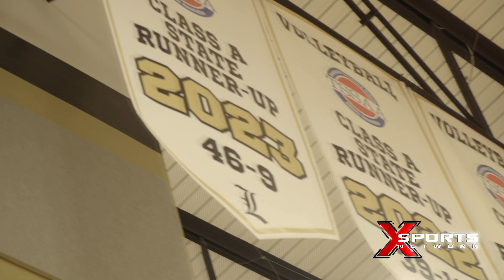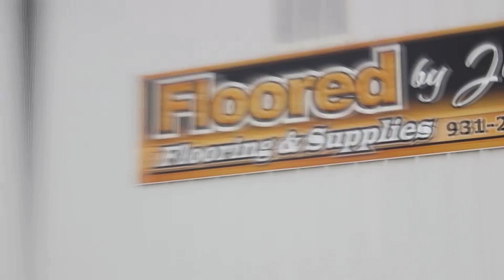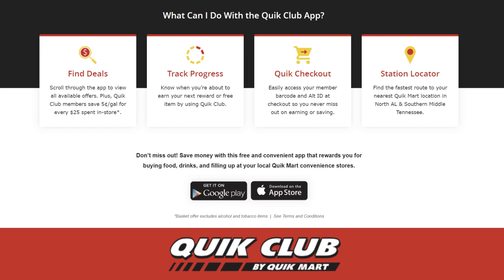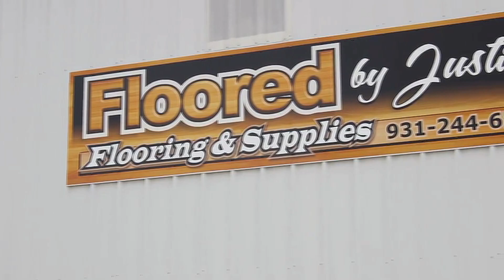X Sports Today 7-26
On X Sports Today...

2024 High School Volleyball Preview as we take a look at Loretto, Summertown, and Lawrence Co.
Plus, UNA Football had its UAC Media Day this past week.